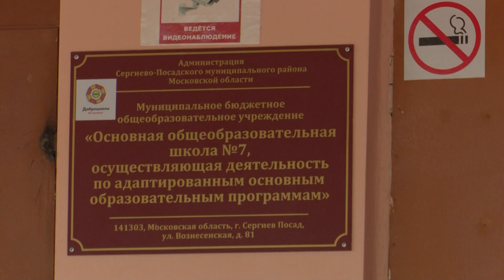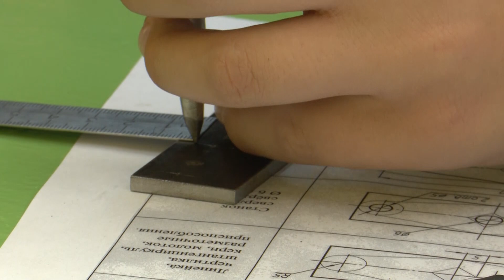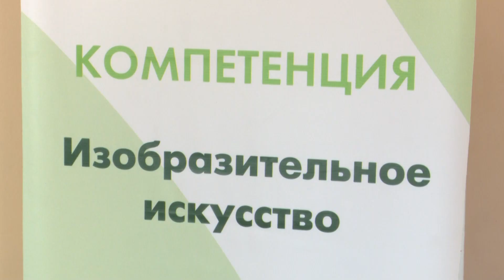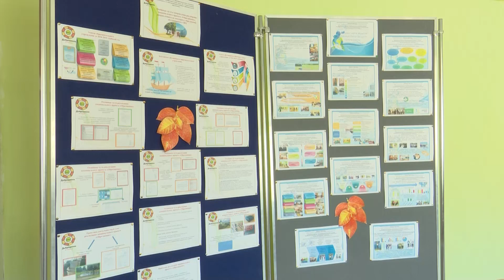И соревнования, и профориентация. Стартовал чемпионат «Абилимпикс»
Московский областной чемпионат профессионального мастерства для людей с ограниченными возможностями здоровья «Абилимпикс» стартовал сегодня в регионе. Свои навыки и умения решили показать на конкурсе 456 человек, 167 из которых – школьники. На одной из 28 площадок – в средней школе №7 – побывала и съёмочная группа телеканала "Тонус".